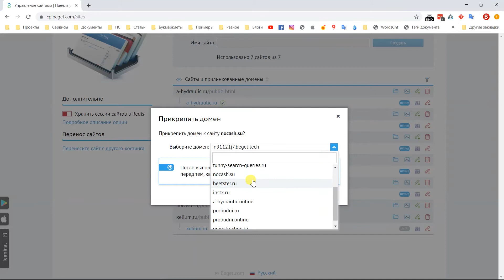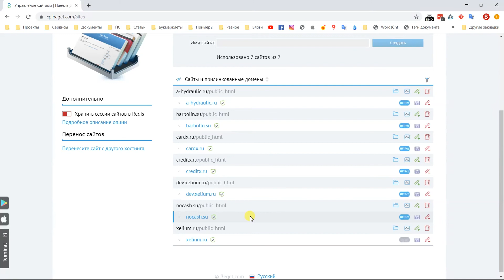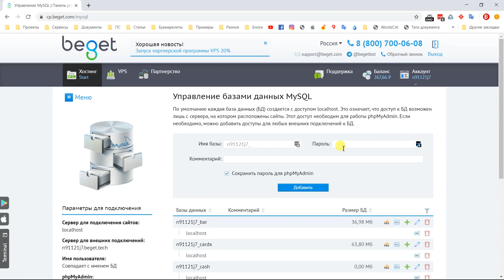Что нужно сделать перед установкой WordPress на хостинг Beget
Перед установкой WordPress на хостинг Beget, когда вы оплатили домен и услуги хостинга, необходимо сделать следующее:

1. Прилинковать домен к директории на сервере;
2. Убедиться, что SSL-сертификат установлен;
3. Включить самую свежую версию Php 7.3 (на момент выхода этого видео);
4. Создать базу данных, но это необязательно, если вы выберете автоматическую установку WordPress средствами хостинга.